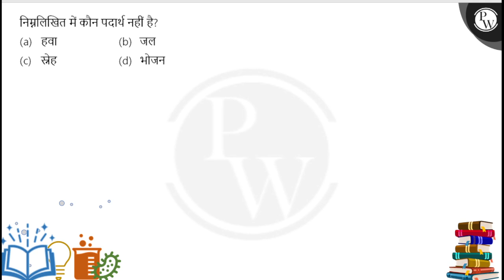निम्नलिखित में कौन पदार्थ नहीं है? ....